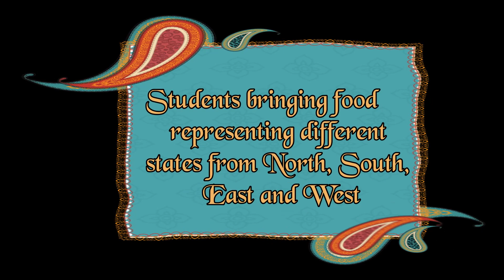Bharatiya Bhasha Utsav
St. Mary's Convent Sr. Sec. School, Ajmer
 13 Dec. 2022